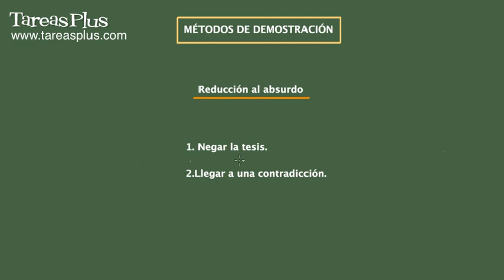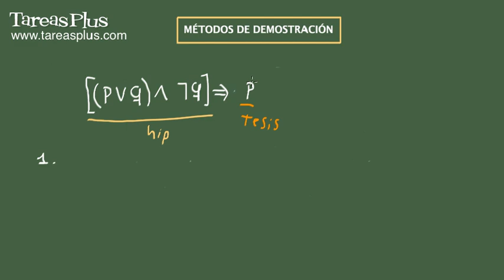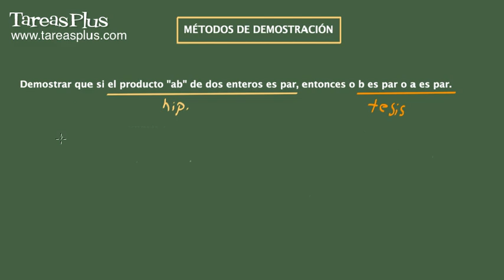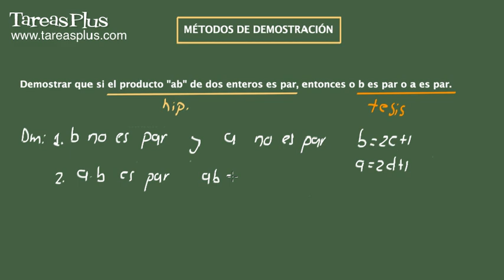Métodos de demostración: Reducción al absurdo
En este video se realiza una explicación y se dan ejemplos de cómo puede probarse un teorema o tautología por medio del método de reducción